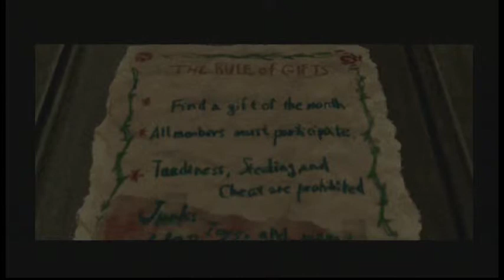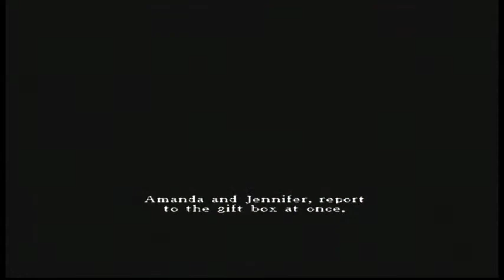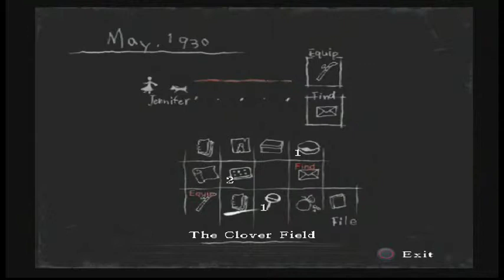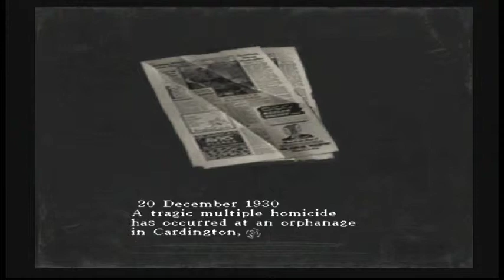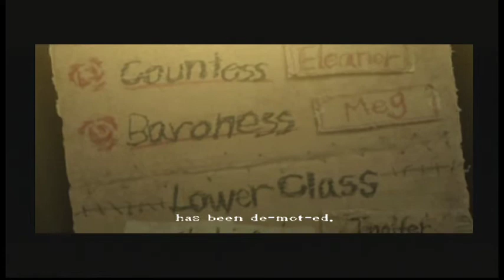Rule of Rose Walkthrough - Part 4 - Sir Peter